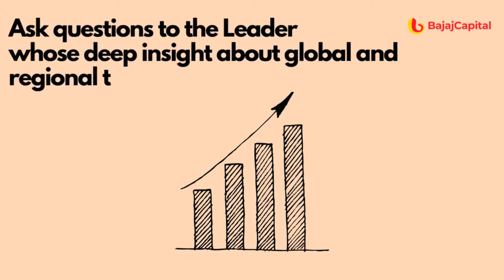FINtastic Talks with Sanjiv Bajaj Feat Mayank Bathwal - S2E3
In this episode of FINtastic Talks with Sanjiv Bajaj and Mr. Mayank Bathwal they throw light on strategies to build long term wealth by investing in the correct financial instruments such as Mutual funds based on various needs at different life stages. They also talk about current trends of the market and what should new and seasoned investors do to safeguard and grow their hard earned money. Mr. Sanjiv and Mr. Mayank Bathwal They also talk on the importance of financial planning and inculcating investments habits to grow your savings to counter inflationary trends.

About Mr. Mayank Bathwal
Mayank Bathwal is the CEO of Aditya Birla Health Insurance Co. Ltd. He has been an integral part of Aditya Birla Group for the past 27+ years. Mayank is a fellow Chartered Accountant member of the ICWA and ICSI. In addition to this, he is the co-chair of the FICCI Health Insurance Committee and is actively involved with several industry forums such as Nathealth and CII. His leadership experience includes insurance, financial services, manufacturing, energy, and power.

About Mr. Sanjiv Bajaj
About Mr. Sanjiv Bajaj Mr. Sanjiv Bajaj is Joint Chairman & MD, Bajaj Capital Ltd. With more than 27 years of experience in the industry, he is one of the most recognised faces of the Indian financial services and wealth management ecosystem. He has helped build many of the industry's best customer centric life insurance and health insurance products, which is his passion. He is an avid writer, media personality, and well-known angel investor, mentor, and coach for many start-ups

About Bajaj Capital Ltd.
Bajaj Capital Limited ("Bajaj Capital") is India's premier "Investment Services"​ Company, with 58 years of experience in helping people protect and grow their wealth. We've helped to create more millionaires than any other firm in India. But it's our deep personal relationships with clients that truly sets us apart.
Our bouquet of services includes:
Personalized Investment Services: We create a customized 'snapshot'​ using our proprietary 360 degree financial assessment tool.
Our proprietary 360° Financial Assessment Tool is a unique scientific method that takes an all-round view of investments using 3 steps:

Need Analysis
Scheme Selection
Efficient Execution

We are building the next generation wealth management platform which would enable our customers to get a one stop solution for all their financial service needs.

WE DEAL IN:

Insurance
Health Insurance
Life Insurance
Motor Insurance

00:00 - Opening Remarks by Mr. Sanjiv Bajaj
3:57 - Welcoming Mr. Mayank Bathwal
4:44 - Mr. Mayank Bathwal shares about his Learnings from Life
7:04 - Journey of Mr. Mayank Bathwal
9:55 - Mr. Mayank Bathwal’s experience with Health Insurance
16:00 - Has Wellness Platform played a huge role in Aditya Birla Health Insurance?
20:28 - Mr. Mayank shares flagship products of Aditya Birla Health Insurance
20:36 - Group Insurance vs. Individual Health Insurance
27:01 - Mr. Sanjiv Bajaj encourages why to go for Health Insurance
31:10 - Discussion on New Procedures implemented by IRDA
36:40 - Viewer’s Question on “Financial Instrument for Retirement Planning”
39:00 - Discussion on Opportunities in Wealth Management
42:04 - What is Super Top-Up ?
46:01 - Viewer’s Question on “Enhanced Coverage Demands under both Retail and Group Policies after Covid-19?”
52:32 - 5 Lakh with many other benefits or 15 Lakh Policy at the same cost
54:31 - Where is Insurance Industry lacking?
1:00:57 - Discussion on Spike in Health Insurance Policy during or post Covid-19
1:08:07 - Thank you Note to Mr. Mayank Bathwal

KEY HIGHLIGHTS:

- Health Insurance Market and Aditya Birla’s Health Insurance Learnings from the Market
- Group Insurance vs. Individual Insurance
- Benefits that Regulator had from new IRDA Procedures
- Integrated Diploma Wealth management (IDWM) Program by Bajaj Capital
- Super Top-Up and which Insurance is required in Super Top-Up
- Advice on Health Insurance from Industry Experts